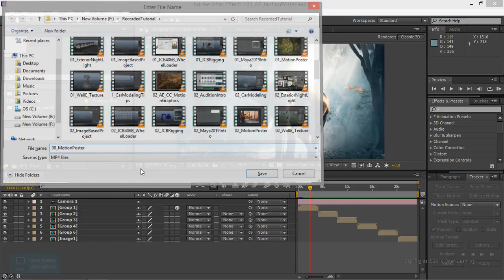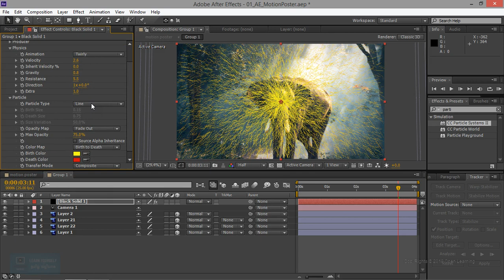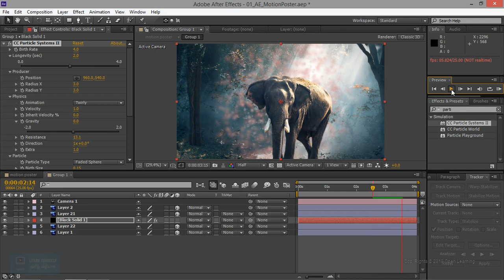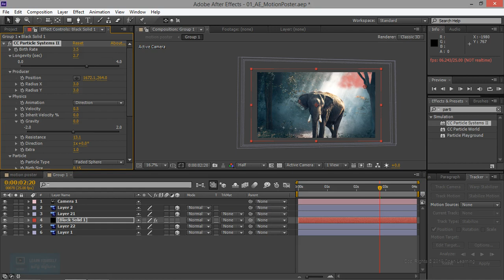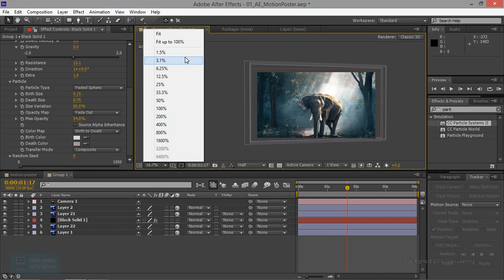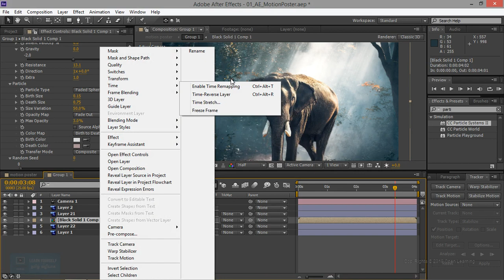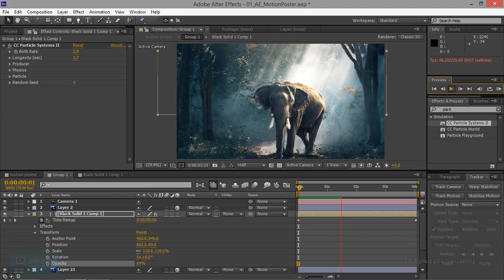Motion Poster in After Effects| Working Effects in After Effect |Lesson 8/10|Tamil Tutorial